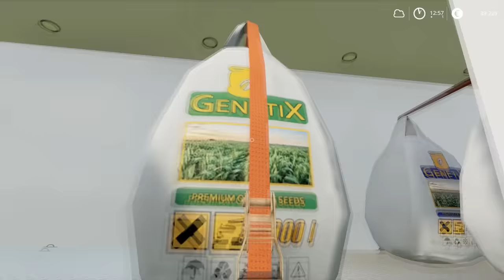Animals Care, Planting Onion, Ploughing│Bergisch Land│FS 19│Timelapse#11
Welcome to the tenth episode in Bergisch Land Farm Timelapse.